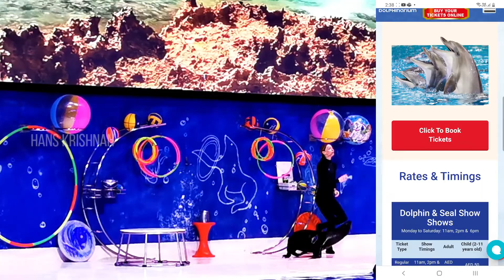Dubai Dolphinarium - Dolphin & Seal Shows | Hans Krishnan | എജ്ജാതി ഡോൾഫിൻ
Dubai Dolphinarium is the first fully air-conditioned indoor dolphinarium in the Middle East, providing habitat to dolphins and seals, allowing the public to watch and interact with them through live shows and photo sessions. It is located in the creek side park at Bur Dubai near the Children's City.

Dubai Dolphinarium was opened on May 21, 2008 by Dubai Municipality, and is sponsored and supported by Dubai government to provide the general public with entertainment and also educate them regarding dolphins, seals and other marine organisms.[1] It was also reflected that interacting with such friendly mammals like dolphins will motivate young generation to protect marine life and the environment.
Open 10:30 AM to 07:30 PM

Dubai Dolphinarium Building
Dubai Dolphinarium
Dubai Dolphinarium - Dolphin & Seal Show
Swim With Dolphins
Dolphin & Seal Show Tickets
Dolphin & Seal Show at Dubai Creek With Transfer

Dubai Dolphinarium is home to bottlenose dolphins and Northern fur seals. These dolphins and seals were reportedly bought from a country belonging to the Commonwealth of Independent States, an alliance of 11 former Soviet republics